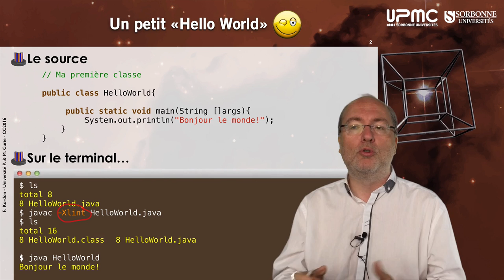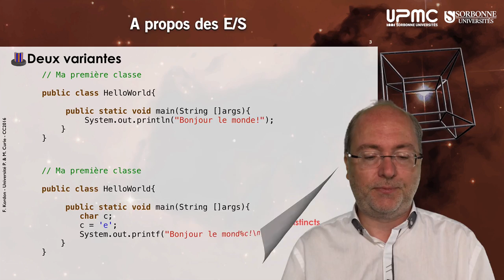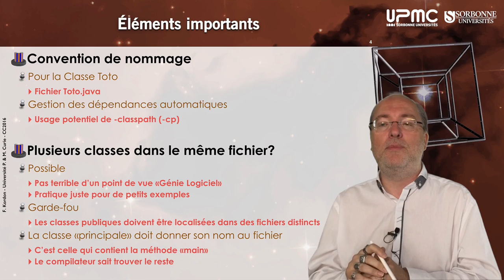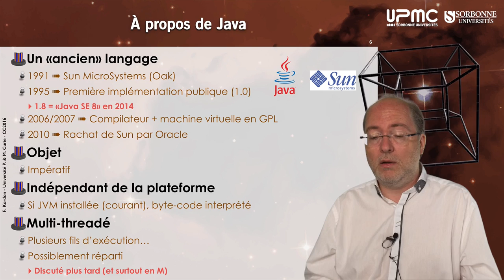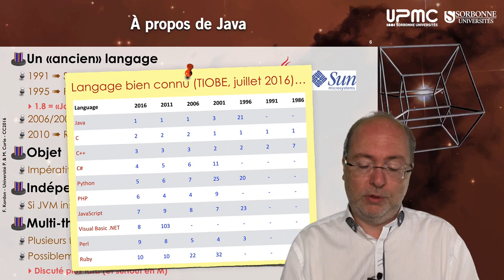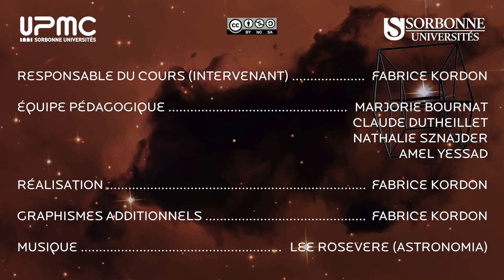004 — Rappels, compiler mon programme Java